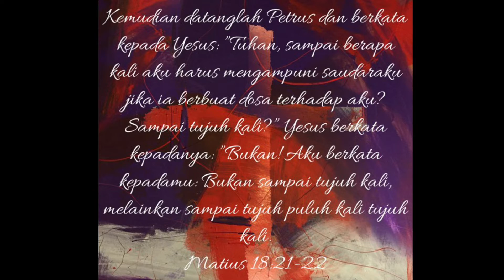“Pengampunan.” (Matius 18:21-22) Pdt. Widianto Nugroho - Renungan & Doa Malam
Ciptaan Baru

Jadi siapa yang ada di dalam Kristus, ia adalah ciptaan baru: yang lama sudah berlalu, sesungguhnya yang baru sudah datang.

Pokok-pokok Doa:
 • Memohon penyertaan Tuhan agar selalu diubahkan menjadi pribadi yang lebih baik dan berkenan kepada-Nya.
 • Para pelajar yang kembali memulai pelajaran.
 • Persekutuan dan pertumbuhan jemaat GKJ Joglo.